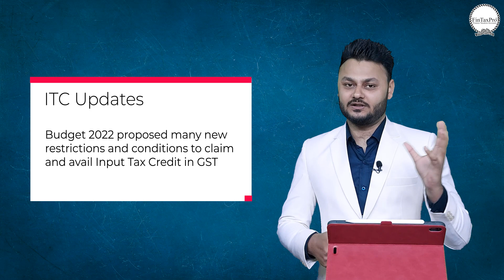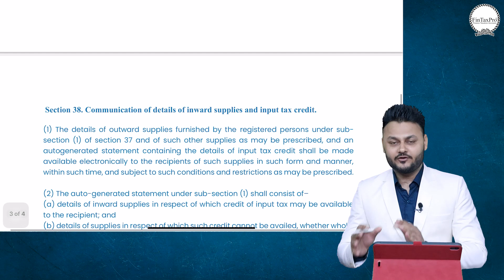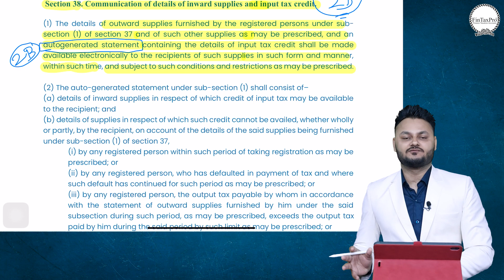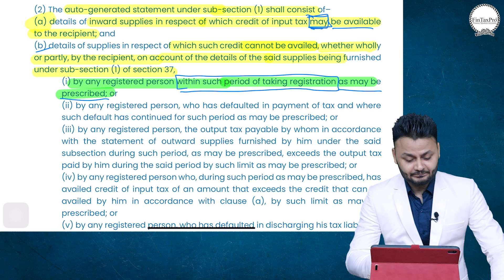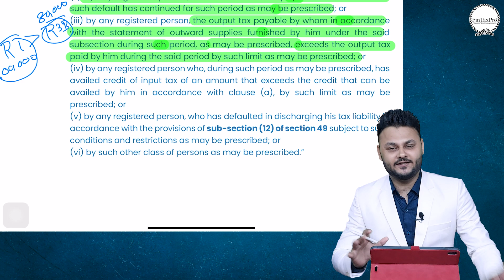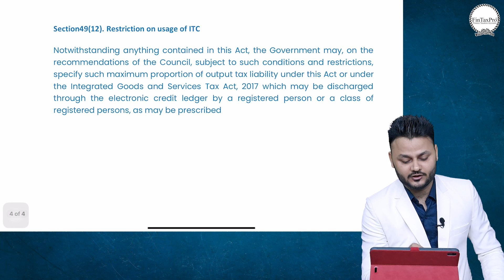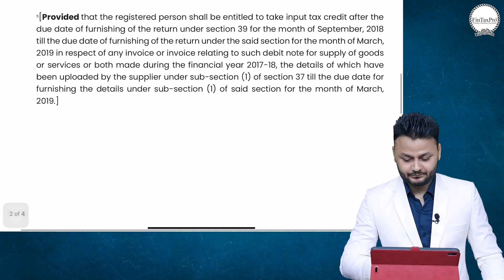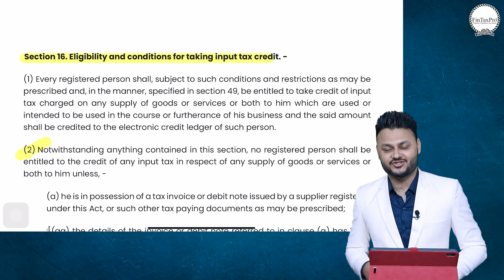GST में ITC Claim करने के लिए आई New Restrictions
📍In this session we have discuss about all updates and restrictions in claiming Input Tax Credit proposed in Budget 2022.

📍For consultancy please contact below

📍For query related to course please contact below

👉ROC Compliance
👉DSC Consultancy
👉Trademark Registration
👉Trademark Reply
👉Auditing & Compliance
👉IEC Code
👉Payroll Compliance
👉ISO Certification
👉Project Reporting
👉Financial Modeling

👉Practical Course in ITR, GST & TDS
👉Practical Course in GST
👉Practical Course in ITR & TDS
👉Taxation Course for online sellers
👉Excel Course for Accountants

We also provide corporate seminar and webinars on Finance Taxation & Accounts.